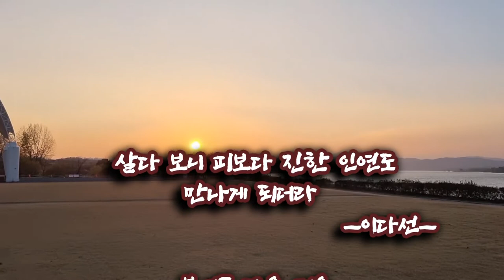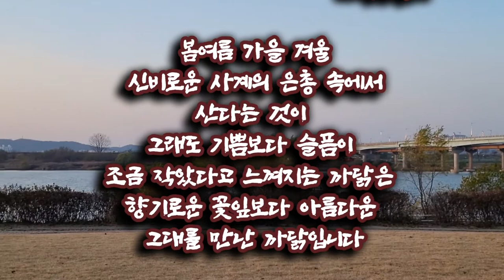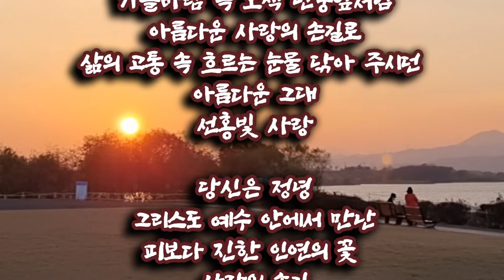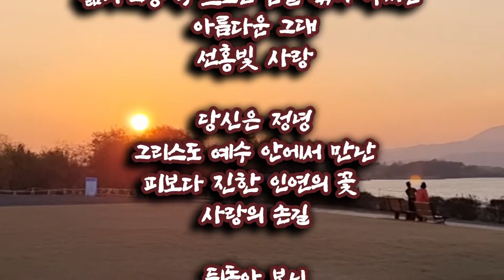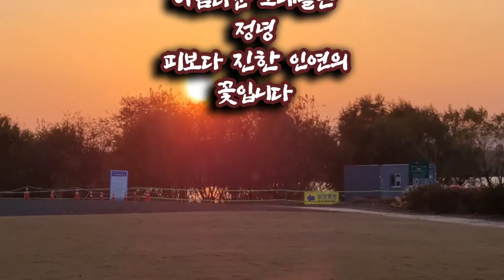살다보니 피보다 진한 인연도 만나게 되드라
살다 보니 피보다 진한 인연도
만나게 되더라
                           ㅡ이다선ㅡ

 봄여름 가을 겨울
신비로운 사계의 은총 속에서
산다는 것이
그래도 기쁨보다 슬픔이
조금 작았다고 느껴지는 까닭은
향기로운 꽃잎보다 아름다운
그대를 만난 까닭입니다

아름다운 인생길
잘살아보려고 몸부림치던 날
간혹
한 치 앞 보이지 않는 안개 자욱한 어둠 속 터널을 지날 때
한 가닥 희망처럼 고운 손 내밀어
주시던 그대
십자가 빛나는 사랑
꽃빛 인연

때로는
밤하늘 빛나는 별 무리처럼
가을바람 속 오색 단풍잎처럼
아름다운 사랑의 손길로
삶의 고통 속 흐르는 눈물 닦아 주시던 아름다운 그대
선홍빛 사랑

당신은 정녕
그리스도 예수 안에서 만난
피보다 진한 인연의 꽃
사랑의 손길

뒤돌아보니
이 향기로운 가을 속
단풍 빛보다 더 고운 빛깔
아름다운 그대들은
정녕
피보다 진한 인연의
꽃입니다